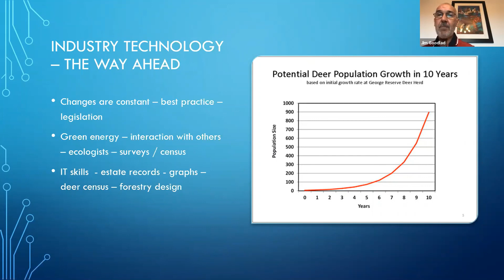STEM in Game & Wildlife - Jim Goodlad, SRUC - VirtRural Careers Event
Examples of how STEM is used in Game & Wildlife from the presentation by Jim Goodlad at SRUC for the VirtRural Careers Event on the 18th November 2020